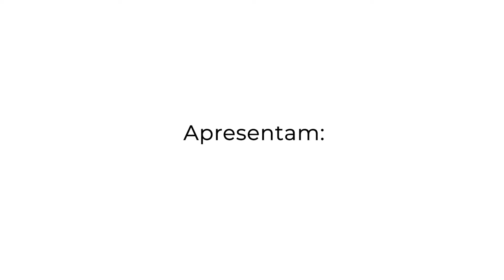Trívia - AMPLIFICA PRONAC 193588